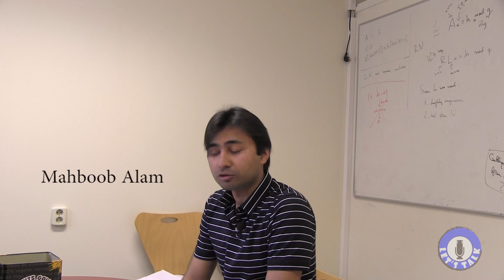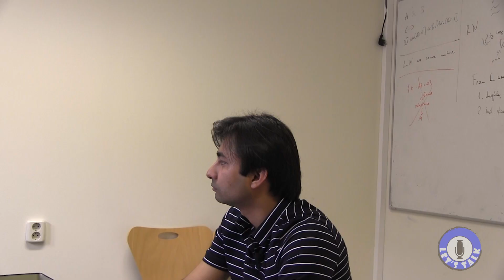Secrets of a good application for IT students by Prof. Dominique Unruh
Secrets have been revealed by the top hierarchy of the University of Tartu to prepare a good application to get in University. Prof. Dominique explained what students should include or exclude to make the application accepted by the admission committee. He also put light on when students should start their studies to secure a position in his research group. follow the